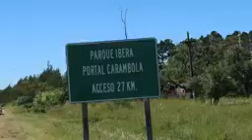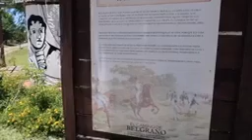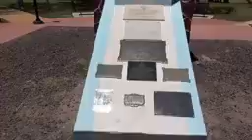SOY FORASTERO chamamé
recorrido por Concepción corrientes.